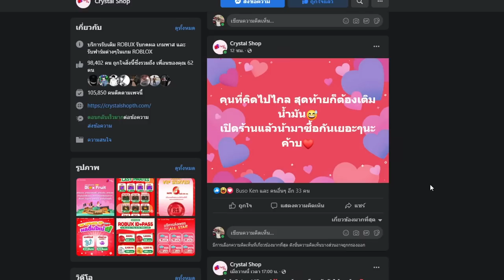Blox Fruits : ผลที่สามารถตบโมจิ ได้เเค่ 3 สกิล!!